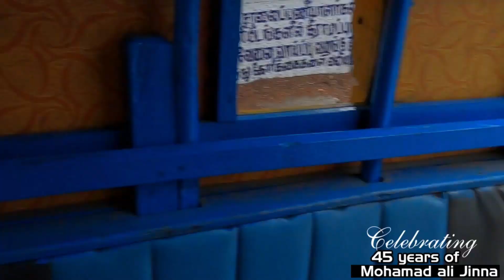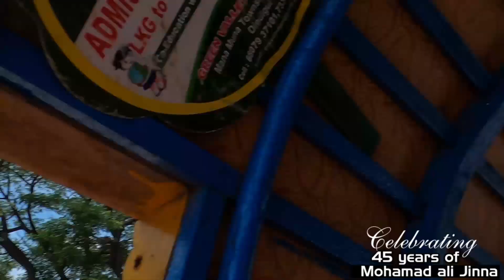Dindigual Horse Riding | 45Years of mohamed Ali JInna | Horsemanship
if you come across any parvo canine distemper caner dogs please share it in the comment section.

Herbal Medicine For Dogs/cats|Nai siddha maruthuvam| Siddha medicines to treat pets | Siddha Herbals for Pet Health|Cancer Herbal Medicine For Dog|Parvovirus attack in dog: Causes, Symptoms, And Treatment.|

இப்படிக்கு,
Theni Govind.